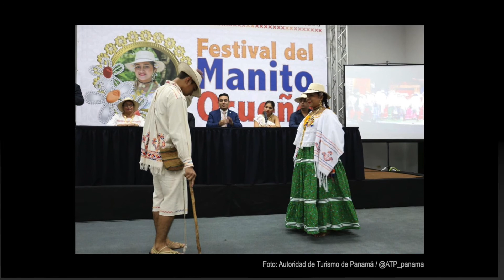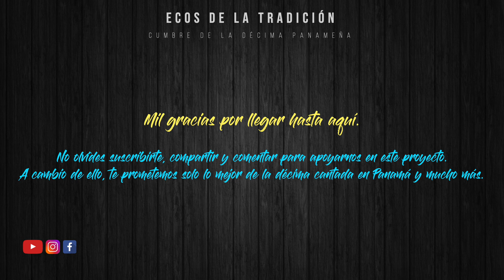Miguelito Rivera y Prudencio Ramos - Torrente de Mesano - No. 1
Cantadera realizada en la segunda mitad de la década del 80, en la Pista Las Palmeras del Jardín Cosita Buena, de la ciudad de Panamá.

Torrente: Mesano
Cantan: Miguel "Miguelito" Rivera, "El Águila de Azuero", de la Jagua de Sabanagrande, provincia de Los Santos y Prudencio Ramos, "El Gavilán Montañero", de Los Botoncillos de Macaracas, provincia de Los Santos.

Guitarra: Esteban Domínguez, de Bajo Corral de Las Tablas, provincia de Los Santos.

Locución: Ruben Darío Campos.

"Miguelito" Rivera cantó una décima de Esteban "Cholo" Carrasco.
Prudencio Ramos improvisa 2 pies y termina utilizando otros 2 pies de una décima llamada Cómo se Canta la Mejorana de Benjamín "Mín" Domínguez (q.e.p.d.), usualmente conocida como la Ley de la Mejorana.

El instrumental del canal, fue uno de los fondos musicales utilizados en el programa radial Ecos de la Tradición, cortesía de Eric Vargas en la mejoranera y Alex García en la guitarra.

Festival del Toro Guapo:
Qué Cultura Panamá - Ministerio de Cultura

Juglares de la Universidad de Panamá
UPInforma - Universidad de Panamá

Bullerengue:
Olga Robles / Bontown Panama CC-BY
Documental DARIÉN Bunde y Bullerengue

Diablicos Sucios en la Villa de Los Santos
IVAN PIERRE JULIA, Public domain, via Wikimedia Commons

Parrampanes:
Ministerio de Cultura - @MiCulturaPma

Junta de Embarra o Embarre:
Autoridad de Turismo de Panamá

Empollerada:
Atlantios - Dominio Público